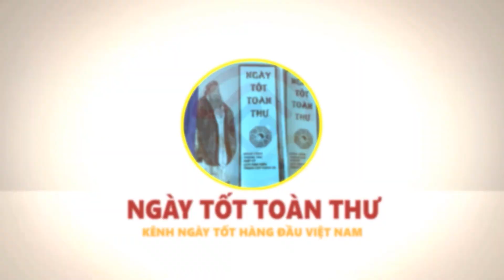Ngày 26/10 THẦN TÀI NGAO NGÁN, Đại Hoạ Giáng Xuống Triền Miên 5 Con Giáp Thảm Cảnh Tan Cửa Nát Nhà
Vật phẩm phong thủy chiêu tài lộc, hóa giải vận hạn:
01. Linh phù giải hạn
02. Hồ lô hóa giải Ngũ Hoàng
03. Mai Hoa Phú Quý
04. Gương bát quái tinh cầu
05. Kim bài thái tuế 2023
06. Vòng tam hợp Dần Ngọ Tuất
07. Vòng tam hợp Thân Tý Thìn
08. Vòng tam hợp Hợi Mão Mùi
09. Vòng Tam Hợp Tỵ Dậu Sửu
10. Bát bảo tâm kinh
11. Minh Quang pháp bảo cầu
12. Minh Quang pháp bảo lục giác
13. Tỳ Hưu Lộc Tài (Đồng)
14. Tỳ Hưu Khai Vận ( Bạch Ngọc)
15. Bách Niên Tụ Tài ( tụ tài lộc)
16. Song long ngọc ấn ( ấn thăng quan)
17. Kim bài ngũ Lộ Thần Tài
18. Hồ lô bình an ( treo xe)
19. Móc khóa văn xương
20. Ống bút văn xương gỗ đào
21. Bút văn xương gỗ đào
22. Bút văn xương gỗ đào nhỏ
23. Hoa mai kim tiền ( mạ vàng )
24. Các vật phẩm phong thủy khác